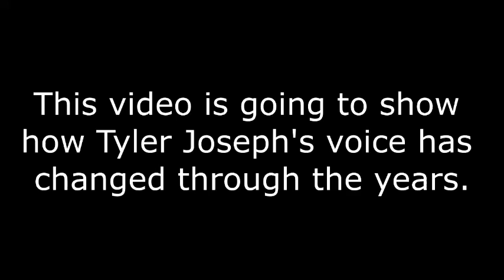The Evolution of Tyler Joseph's Voice - Studio and Live (2008-2016)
This is a video that shows the changes of Tyler Joseph's voice from No Phun Intended (2008) to Heathens of the Suicide Squad Soundtrack (2016).